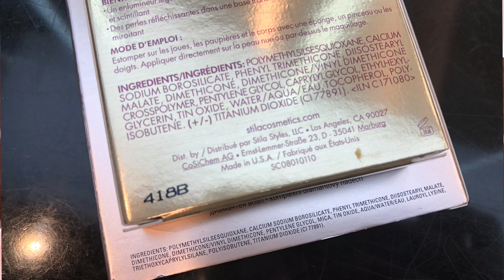COMPRINHAS NOS EUA: SEPHORA e BATH & BODY WORKS | MAY DANCINI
Último vídeo de comprinhas de 2018!! Fiz essas comprinhas nos EUA durante minha última viagem pra Boston! Mostrei o que eu trouxe da Sephora e da Bath & Body Works! Espero que gostem do vídeo, está bem descontraído pra gente terminar o ano leve e com bom humor! :)
Feliz 2019! :)

Produtos mencionados:
Mini Lila Palette - Natasha Denona $25
12hr Colorful contour eyeliner - cor 13 Tiramissu - Sephora Collection $10
MTHRSHP Sublime Bronze Temptation Palette - Pat Macgraph Labs $55
Heaven's Dew All Over Glimmer - Silver Lake - Stila $25
Sephora Pro Pigment - New Nudes e Smoky Jewels - Sephora Pro - $68 cada
Ultra Shae Body Cream - Winter Berry Wonder e Snowy Morning - Bath & Body Works $5